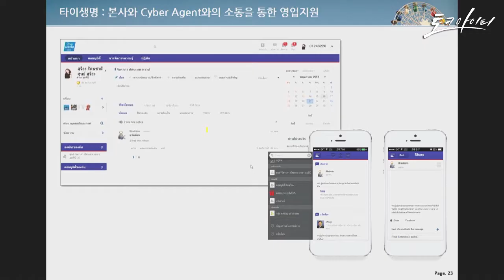태국 타이생명 보험판매사 맞춤형 고객서비스 소셜인트라넷 티그리스 사례4 [토크아이티, 티그리스]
[게스트] 김범진대표 / 타이거컴퍼니
[호스트] 고우성 지식PD / IT지식방송 토크아이티(TalkIT)